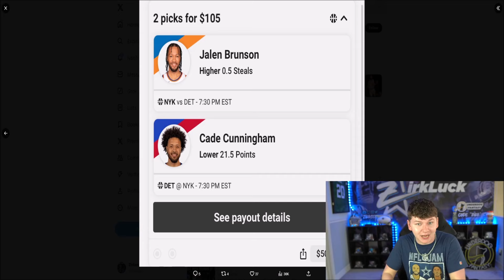AKA CREWS TRIPLETS GAMEPLAY! MIKE IRVIN, AIKMAN, AND EMMITT DOMINATE!